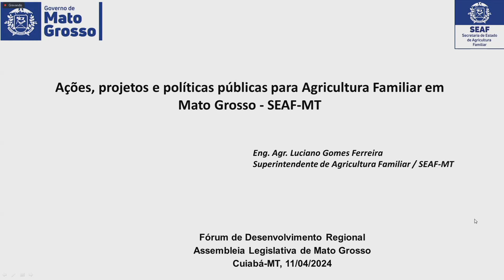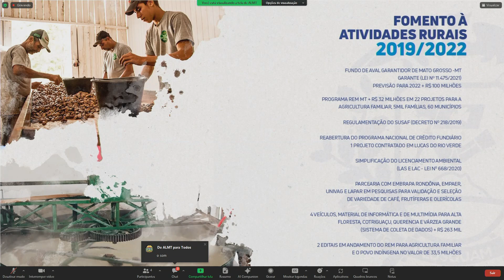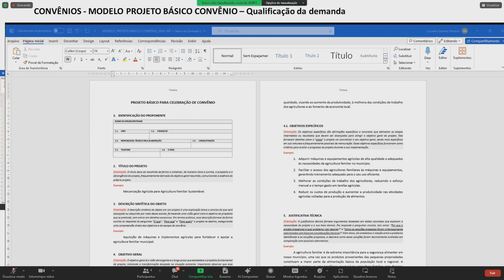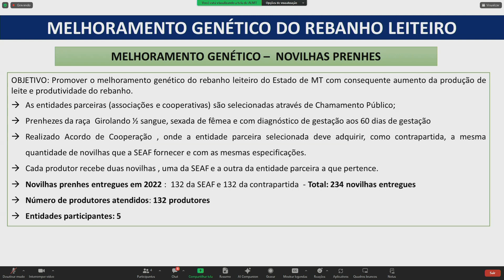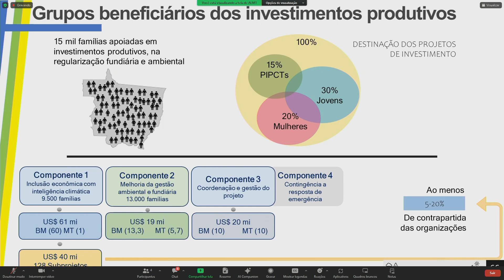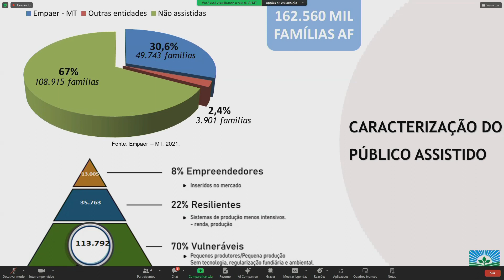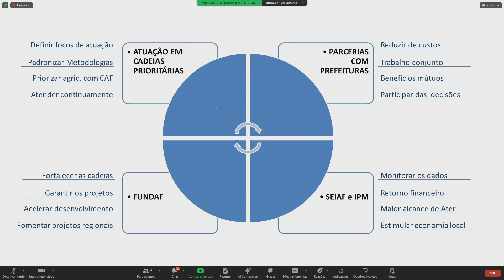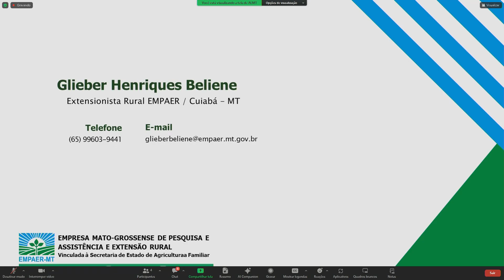CST Fórum de Desenvolvimento Regional | 11.04.2014